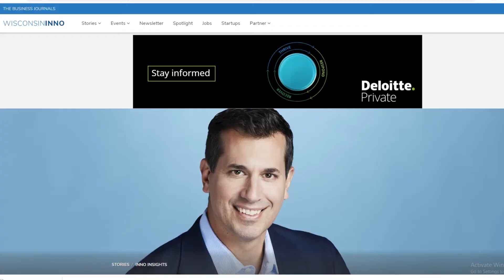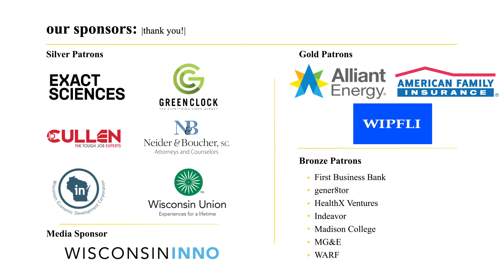The Wisconsin Innovation Awards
The Wisconsin Innovation Awards would like to thank all Wisconsin businesses and nonprofits for their part in responding to COVID-19. WWBIC was honored this month to receive the award for helping small businesses pivot during the pandemic.